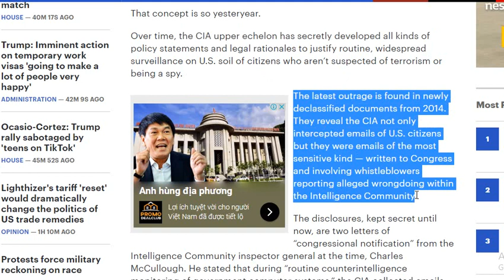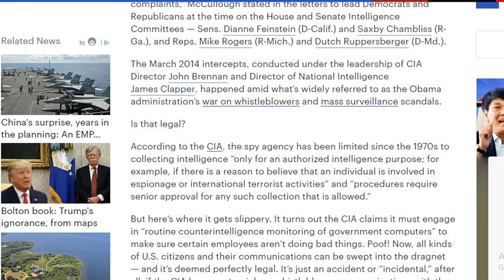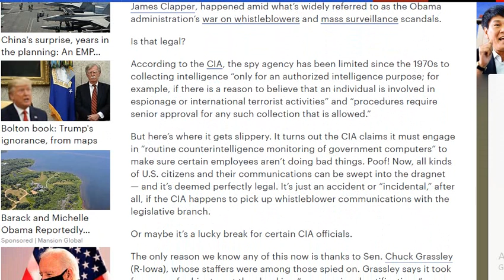Nhà nước giám sát của CIA đang chống lại toàn bộ người dân Mỹ